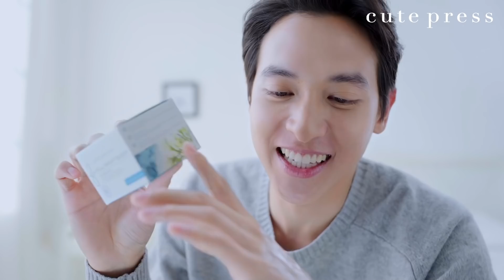เจมส์จิขอรีวิว! ไอเทมกู้หน้าโทรมด้วยตัวเอง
เมื่อ "เจมส์จิ" รับบทเป็น บิวตี้บล็อคเกอร์หน้าใหม่❗
มารีวิวเคล็ดลับหน้าใส ไม่โทรม ใช้ได้ทั้งกลางวัน-กลางคืน

🌤All Day Bright Tone up Sunscreen ราคา 329.-
ให้ผิวดูไบรท์ขึ้น พร้อมคุมมันตลอดวัน
🌙8Hr Full Night Sleep Overnight Mask ราคา 399.-
มาส์คเจลหน้าใส ช่วยล็อคความชุ่มชื่น

หาซื้อได้แล้วที่คิวท์เพรสช็อปทุกสาขาหรือ
📌 แบบซอง ขนาดทดลองมีจำหน่ายแล้วที่ 7 ELEVEN
All Day Bright Tone up Sunscreen ราคา 39.- (ขนาด 7g.)
8Hr Full Night Sleep Overnight Mask ราคา 30.- (ขนาด 10g.)